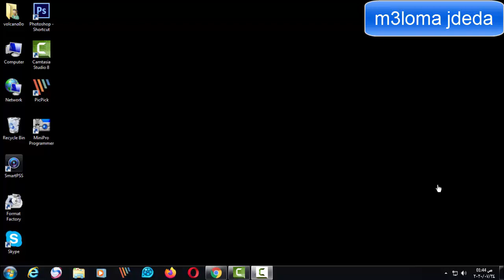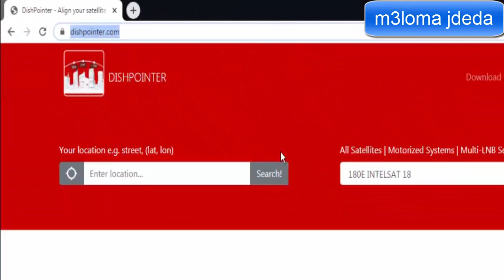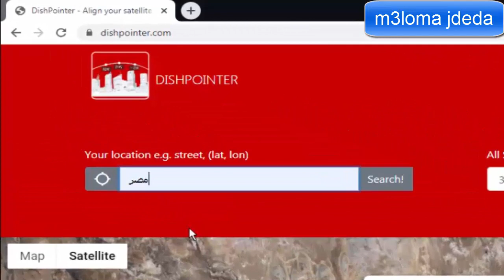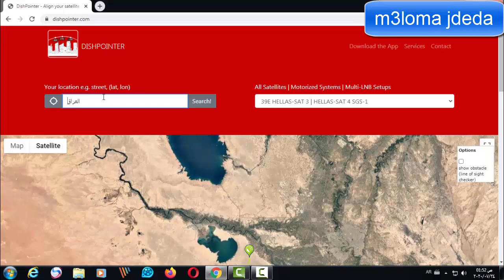موقع ممتاز تستطيع من خلالة معرفة الاقمار التى يمكن استقبالها فى دولتك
فى حلقة اليوم سنتعرف على احد المواقع الممتازة
هذا الموقع يحدد لك الاقمار الصناعية التى يمكن استقبالها فى دولتك
بدقة عالية ايضا يمكن لهذا الموقع ان يحدد لك اٍا كنت تستطيع استقبال
الاقمار الصناعية فى مدينتك
بشرح سهل وبسيط حتى يتثنى للجميع الفهم والاستعاب
رابط الموقع